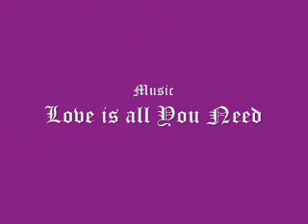Goth Gods...with love.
Too early for Halloween, but does that stop them...NOOOOOOOO!